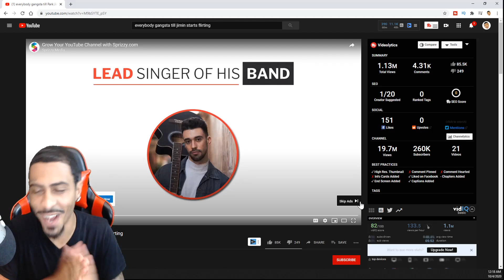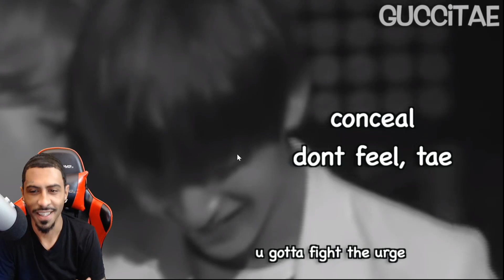everybody gangsta until jimin starts flirting (REACTION)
For live reactions bts music vidoes, performances, bts run episodes and much more STREAMING EVERYDAY HERE!

This video about everybody gangsta until jimin starts flirting (REACTION)
Thanks for watching hope you enjoyed the video if you did make sure you leave a like and subscribe to the channel also turn on notification bell so you won't miss out on another video

-Make Sure You Go FOLLOW